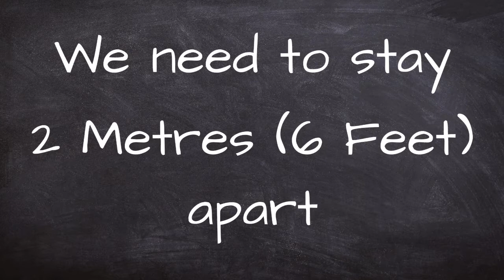A La Carte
Ms McKay & Ms Fairbank get ready for the school year. Students won’t be visiting the library or the MOD, so it’s going to look a lot different. Library and Music... a la carte!